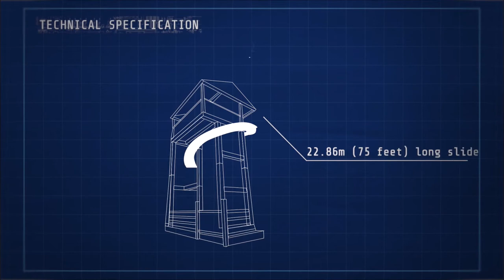Sip and Slide Promo Video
In 2018 Triple E installed a Helter Skelter on Edinburgh's George Street for the Edinburgh Festival Fringe.